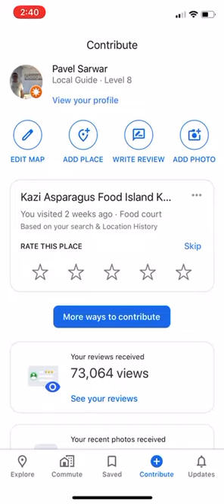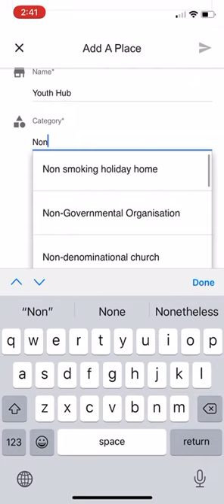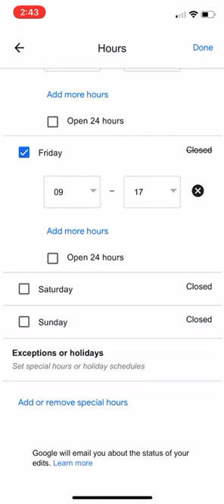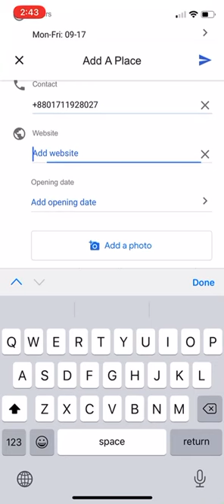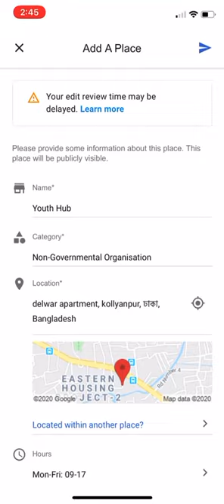গুগল ম্যাপসে কিভাবে নতুন লোকেশন যুক্ত করবেন তা জানতে নিচের ভিডিও টি দেখুন।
Add a missing place to the map
You can publicly add places, like a business or landmark, to the map. To add a missing place, follow the steps below.
# Computer:
1. Search for an address
2. On your computer, open Google Maps.
3. Search for an address.
4. Click Add a missing place.

# On your Android phone or tablet, open the Google Maps app Maps.
1. Tap Contribute Contribute and then Add place Add place.
2. Choose an option, then follow the instructions onscreen.

Add a missing address
1. On your Android phone or tablet, open the Google Maps app Maps.
2. Tap Account Circle Account Circle and then Help & feedback and thenAdd a missing address.
3. Choose an option, then follow the onscreen instructions.

# iPhone & iPad
1.On your iPhone or iPad, open the Google Maps app Google Maps.
2. Tap Contribute Contribute and then Add place Add place.
3. Choose an option, then follow the instructions onscreen.